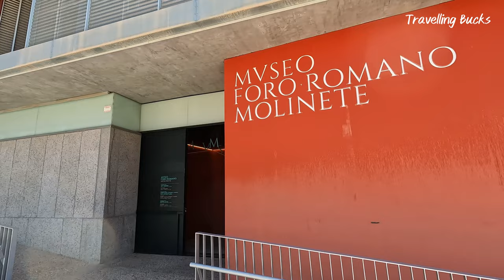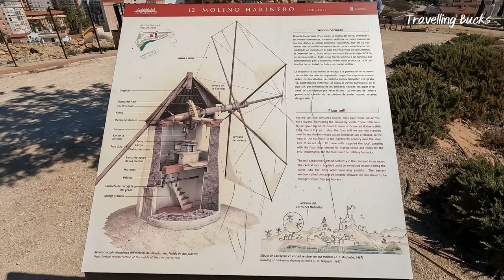Why Cartagena Spain Is Special! Walk Cartagena Port and Enchanting Roman City Streets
Join us on a captivating walking tour in the city of Cartagena Spain. Founded around 220 BC and located in the southeast of Spain, Cartagena is a port city and an important naval base with centuries of history around every corner.

Join our walking tour as we experience the vibrant sights and sounds of the city. We begin our walking tour in the Cartagena port and marina area, after which we climb the staircase up to Parque Torres and marvel at the scenic views of the city, the Roman theatre and Cartagena Bay. We then delve deeper into the Old Town, the charming heart of the city with its narrow, winding streets filled with shops, cafes and bars, followed by a visit to the Arsenal de Cartagena.

Follow us as we indulge ourselves in more than 2000 years of history in Cartagena. Learn some interesting facts about the places we visit around the city throughout this video.

If you're planning a visit to Cartagena in the future, or you simply want to explore this beautiful area from home, then this walking tour is sure to inspire you.

📹 VIDEO CHAPTERS:
0:00 Intro
0:44 Port of Cartagena
3:03 Cartagena City
12:37 Outro

** NOTE: minute 3:19 should read 3rd century BC not 3rd century (sorry - typo error)